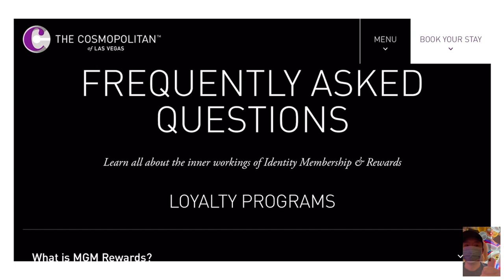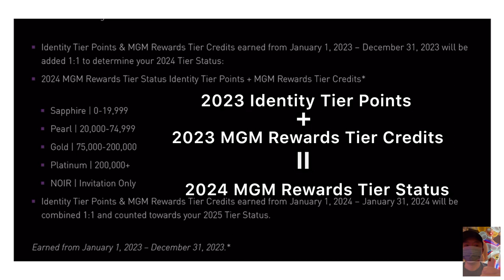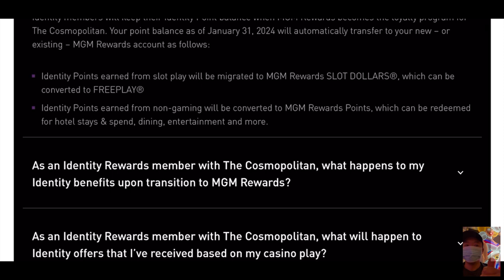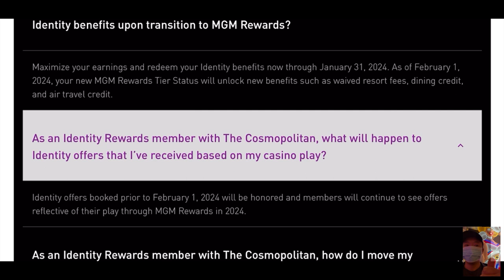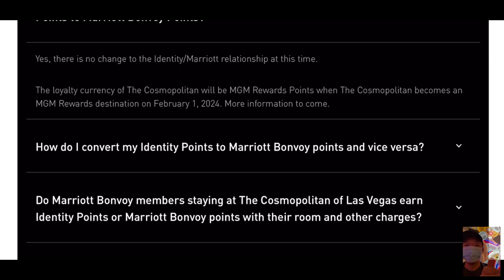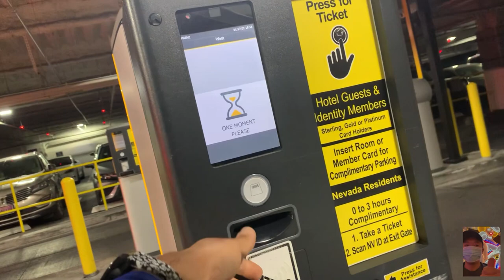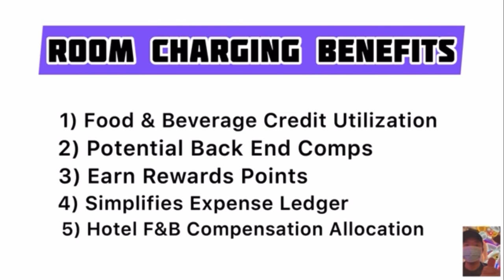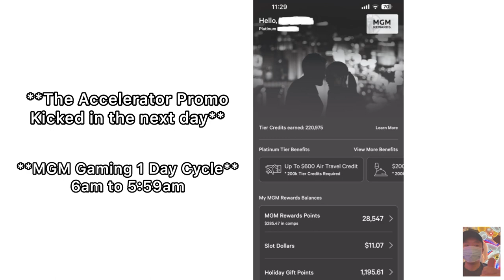MGM Rewards + Cosmopolitan Identity Merge Tips | Las Vegas Rewards Tier Status Vlog MLIFE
Hello there!

Official word is out on the date of MGM Rewards takeover of Cosmopolitan Identity Rewards. MGM Resorts will fully integrate The Cosmopolitan into its system on February 1, 2024. Bye bye Cosmo as we know it. Hello MGM Cosmopolitan!

Let’s unpack the breaking news and uncover any possible Vegas hacks!

Video Links:

Aria Las Vegas Restaurants: Lemongrass | Yelp Thai Food on the Strip | Gelato @ Aria Patisserie Vlog

Upcoming: MGM Resorts, Mandalay Bay, Penthouse, Foundation Room, Strip View, Fireworks, Bellagio, Joel Robuchon, Picasso, Prime, Rivea, New York, New York, Casino, Las Vegas restaurants, Vegas hotel, rooms, eats, Park MGM, NoMad, Mirage, Luxor, ARIA, Cosmopolitan, Lago, Spago, Mayfair, Noodles, Blossom, Lemongrass, Catch, Javier’s, Bardot, Jean Georges, Carbone, Yellowtail, Emeril’s, Gallagher’s, America, Tom’s Urban, Crack Shack, Side Betty, Primrose, Bavette’s, Gonzales Gonzales, Sadelle’s, Circa, Venetian, Palace Station, Greenberg’s, Oyster Bar, Tailgate, Boathouse, Public House, Ri Ra, Nine Fine Irishmen, Eataly, Sirricos Pizza, House of Blues, Skyfall Lounge, Daylight, Hussong’s Cantina, 8 East, Chin Chin, Charcoal, Delano, Vdara, Petrossian Bar, Skyfall Lounge, Love, Paris, Gordon Ramsay Steakhouse, Bally’s, Henry’s, Planet Hollywood, Vanderpump Paris, Bugsy & Meyers, South Point, Coronado Cafe, Tekka Bar: Handroll & Sake, AYCE Sushi Neko, Chin Chin, The Bedford by Martha Stewart, Amalfi by Bobby Flay, The Mirage Volcano Show, Ramsay’s Kitchen, Palms AYCE Lobster Buffet, Guy Fieri’s Vegas Kitchen, Jackson’s Bar & Grill